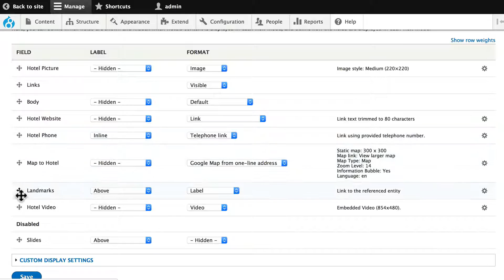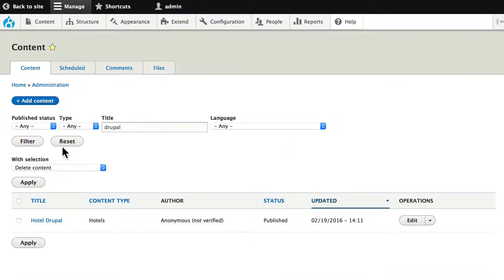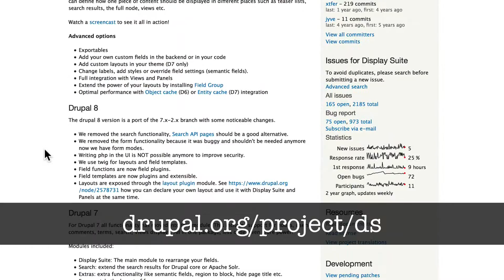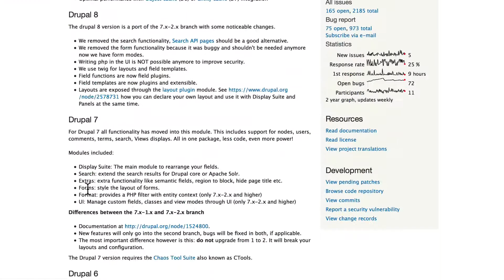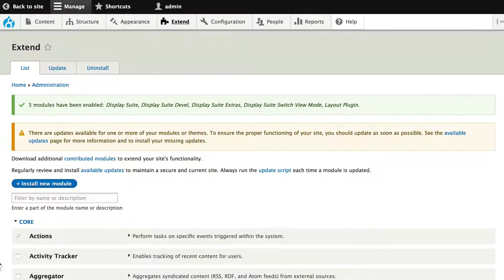Drupal 8 Site Building, Lesson 36: Display Suite and the Layout Plugin Module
In this video, we're going to start to talk about the layout of the different elements in Drupal 8. One of the most powerful layout modules is Display Suite, which relies on the Layout Plugin module.

Try Drupal 8 hosting from GlowHost for just 1 cent for your first month, PLUS get a free domain name, yours to keep!